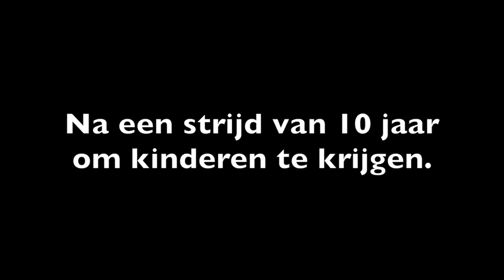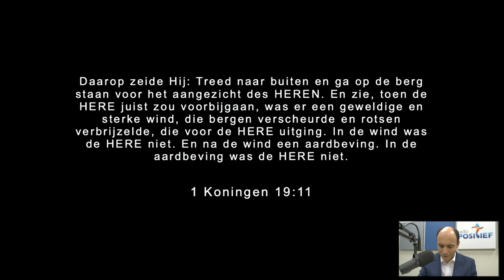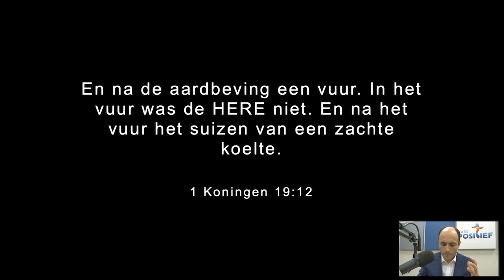Uitdaging van Berg Karmel - Dag 29